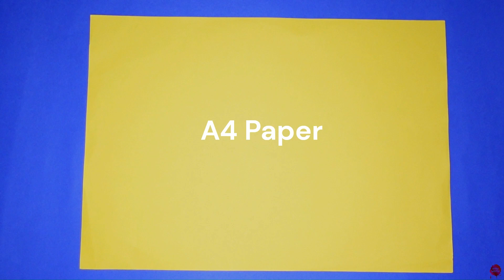How to make a Paper Airplane that flies far - Best Plane | ORIGAMI Paper Planes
world record paper airplane 2023
how to fold a paper airplane that flies far
how to make a stunt paper airplane
how to make a legendary paper plane
how to make a paper boomerang ninja star
world record boomerang plane
how to make paper airplane that fly far
how to make paper airplane that fly forever
easy origami paper airplane
how to make the world record paper airplane
longest flying paper airplane
how to make a glider paper airplane
how to make a paper airplane hyper glider
best paper airplane easy
best paper airplane
how to make the best paper airplane circle
how to make origami jet fighter that flies
paper plane
paper
origami
airplane